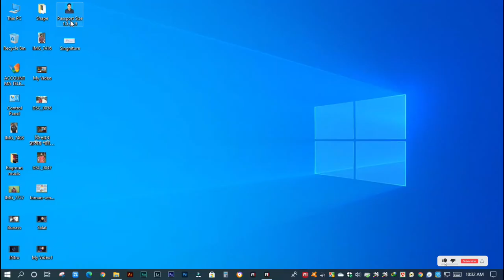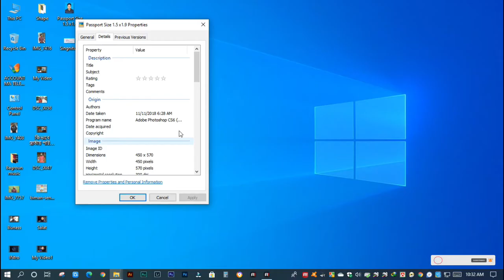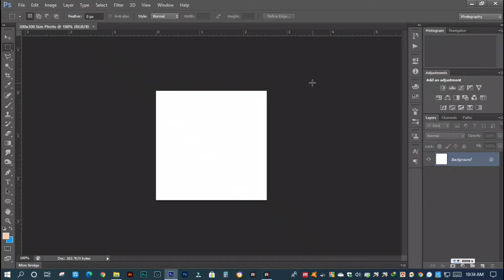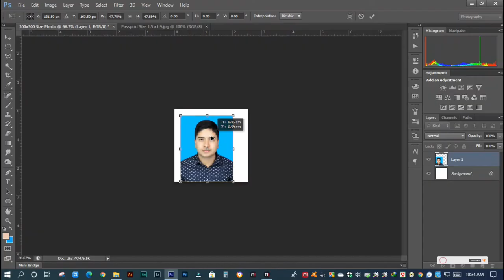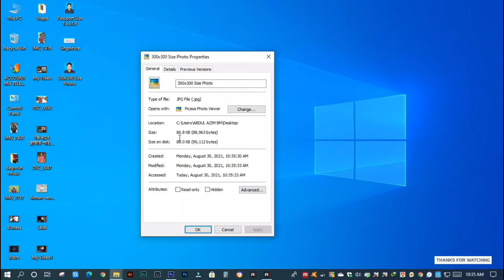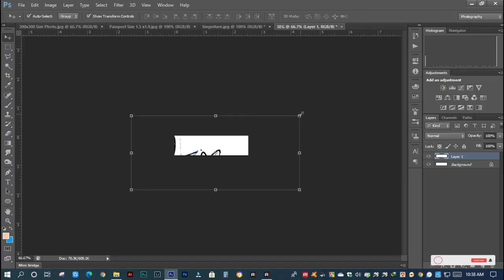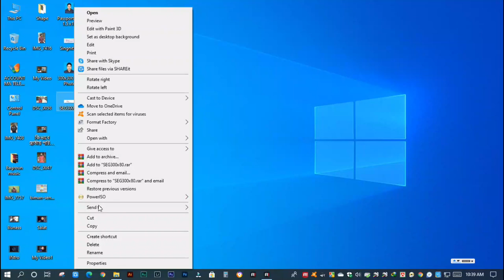How to Resize Photo (300 X 300) and Signature (300 X 80) In Photoshop 2021কিভাবে 300*300 ছবি করবেন।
Assalamu Alaikum
Dear Friend
Here I have decided to scan the photo document from Photoshop with just one click.Even after this, if anyone has any problem or advice, please comment.
How to Resize Photo (300 X 300) and Signature (300 X 80) for
, 300 x 300 Pixel Picture in Photoshop | Signature Size 300*80
300*300 pixel image
300x300 pixels pictures
300 300 pixels conver
how to make a photo 300 x 300 pixels on computer
300*300 pixel image job
300x300 image size
300x300 image convert
Photoshop image resize in pixels and kb
signature size 300*80
signature size in pixels
photo resizer
300*80 pixel signature
resize image pixels
picture size
pix resizer